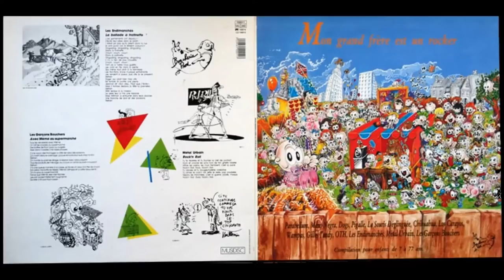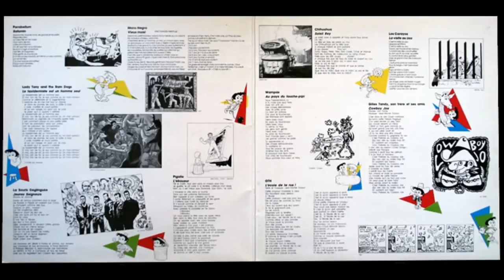Vieux moisi ★ Mano Negra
album : Mon frère est un rockeur (Boucherie Production)

Artiste : Mano Negra